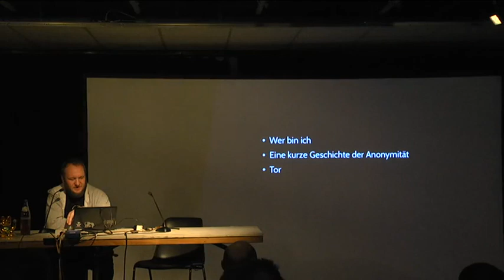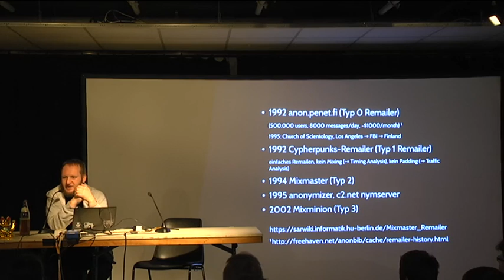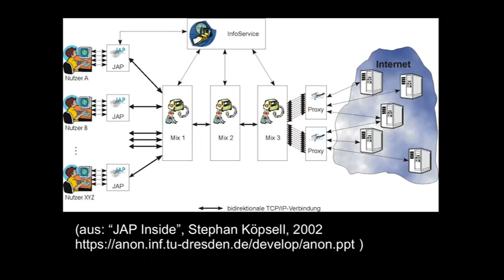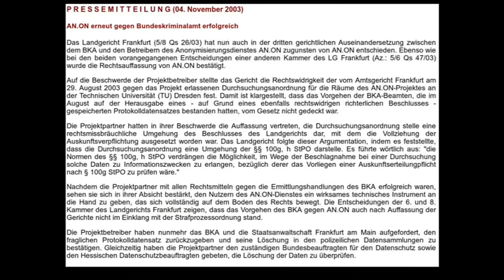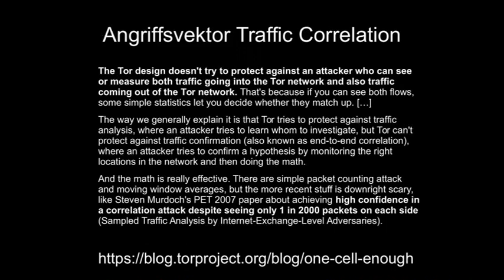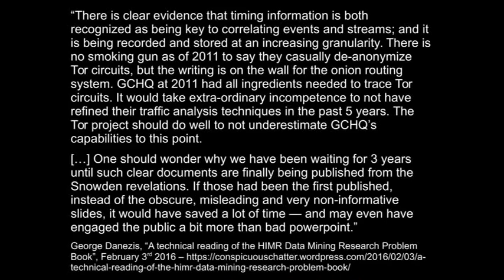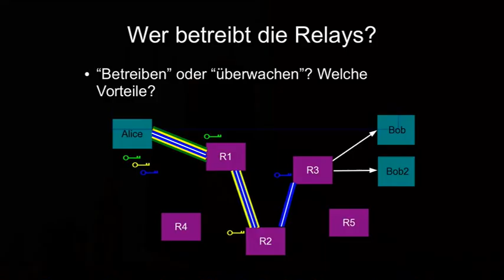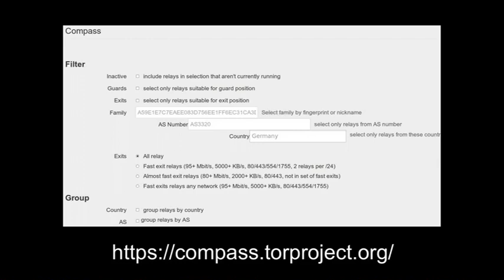mo: "Tadeln können zwar alle Tor, aber klüger handeln nicht."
Ist Tor die US-amerikanische Cyberkriegswaffe Nummer Eins? Wenn ja, was dann? Und was gibt's alternativ? Und wieso?

mo